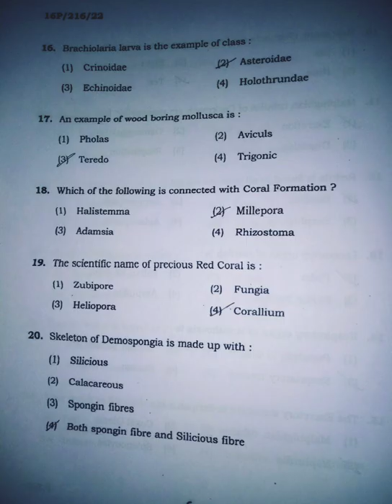BHU M.Sc Zoology 2016 Solved paper